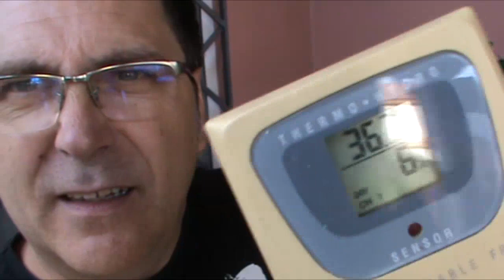La ola de calor y mi guitarra. Precauciones | Lutheria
La ola de calor, los vientos cálidos, la sequedad en el ambiente son factores que no debes pasar por alto en el cuidado de tu guitarra. ¿Cómo afecta la falta de humedad a los instrumentos acústicos? Lo responderemos en el video.